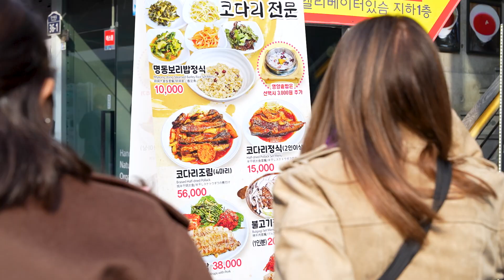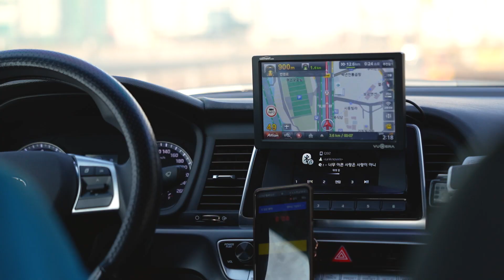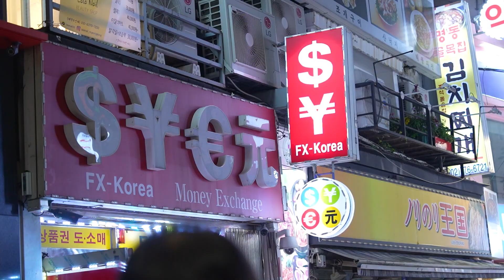Family trip to Korea!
The Rodriguez family go to Korea!

My wife's bestfriend Uri took us around and what a wonderful time we had. The food was excellent! Can't wait to go back!

Hongdae 홍대
Busan 부산
Myeongdong 명동

Songs:
The Lumineers : Sleep on the Floor